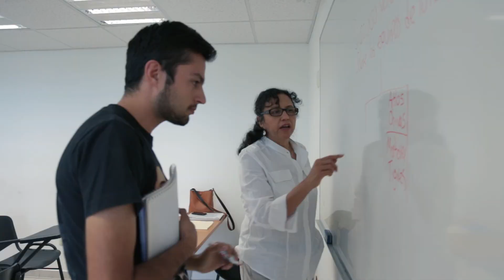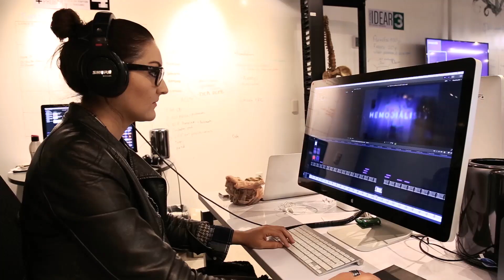Bienvenido a la UdeG 2019